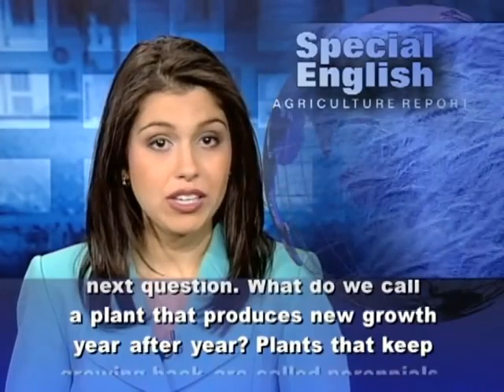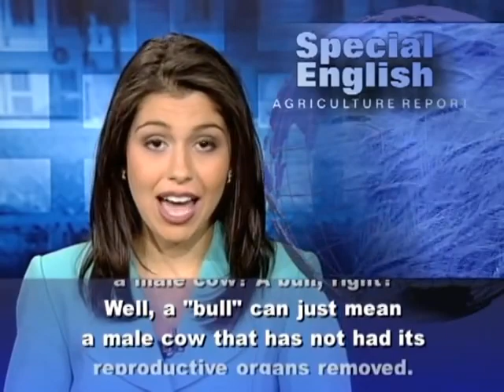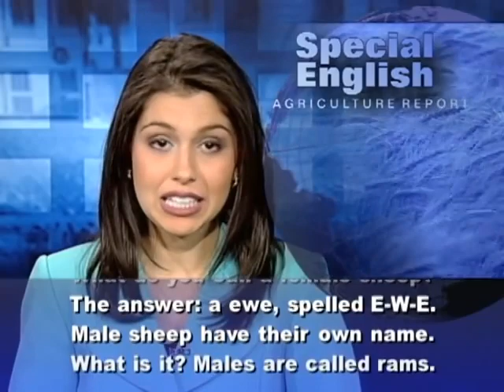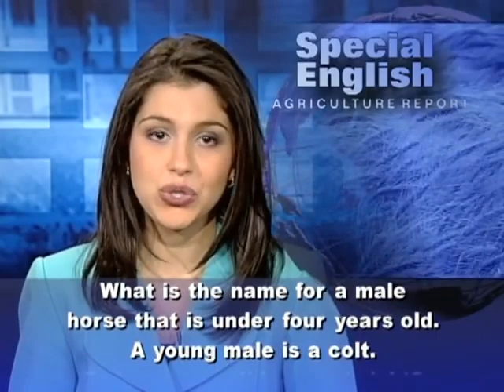تعلم الانجليزية بالقراءة والاستماع اختبر نفسك في الكلمات المتعلقة بتربية الحيوانات والمزرعة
Today we have a test for you -- a vocabulary quiz. The words are all related to agriculture. We start with two questions about terms for plants. Ready? First question: What do we call a plant that lives only one year or one growing season? That kind of plant is called an annual.You can probably guess the next question. What do we call a plant that produces new growth year after year? Plants that keep growing back are called perennials. Now we are going to ask some questions about terms for livestock. What is another name for a male cow? A bull, right? Well, a "bull" can just mean a male cow that has not had its reproductive organs removed. If the animal was castrated as a calf, the name for it is -- what? The answer: a steer. Next question: What is another name for a young cow? That should be easy. We just said it. A young cow is a calf. But we have a special name for a young female cow, especially if it has not had a calf yet. What is that name? The answer: a heifer. Maybe you knew that. But can you spell it? Heifer is spelled H-E-I-F-E-R. Cows, like all mammals, produce milk. There is a medical name for this process. What is it? The answer: lactate. Cows lactate for up to ten months. In milk, the fat rises to the top. But some people do not like to drink milk that way. So there is a process that is used to reduce the size of the fat particles and mix them all through the milk. What is the name of that process? It's called homogenization. Milk can be made into cheese. Some people like cheese made with milk from a sheep. Our next question: What do you call a female sheep? The answer: a ewe, spelled E-W-E. Male sheep have their own name. What is it? Males are called rams. A lamb is a sheep under a year old. But what do you call the meat from a sheep that is over a year old? We call it mutton. Age also plays a part in terms for horses. For example, a "mare" is generally defined as a female three years or older. But what do you call a female horse that is under three? The answer: a filly. And the last question: What is the name for a male horse that is under four years old. A young male is a colt.So how many did you get right? If you want to take this quiz again, you can find it at voaspecialenglish.com or on Facebook and Twitter at VOA Learning English.For VOA Special English I'm Alex Villarreal.